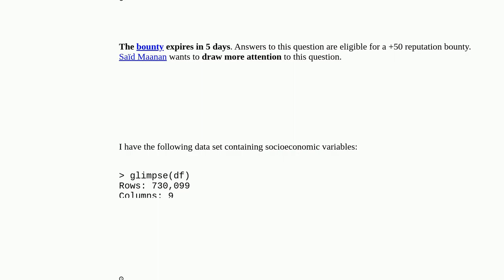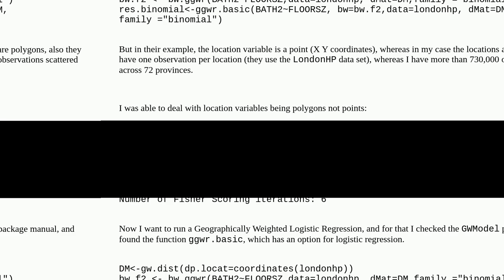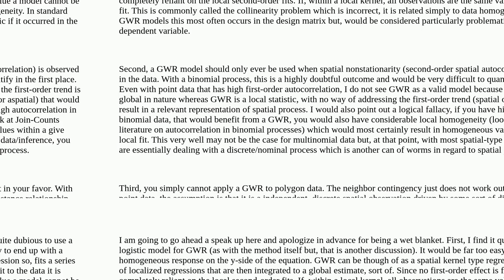Gis: Run a Geographically Weighted Logistic Regression in R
Run a Geographically Weighted Logistic Regression in R

A special thanks goes out to the community

  polygon logistic-regression r geographically-weighted-regression